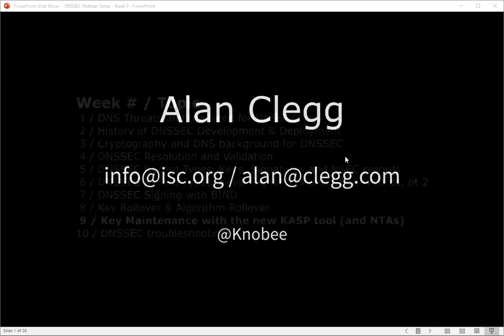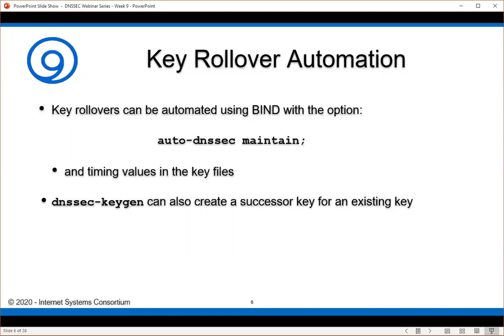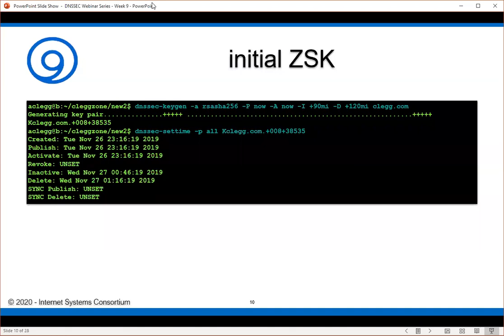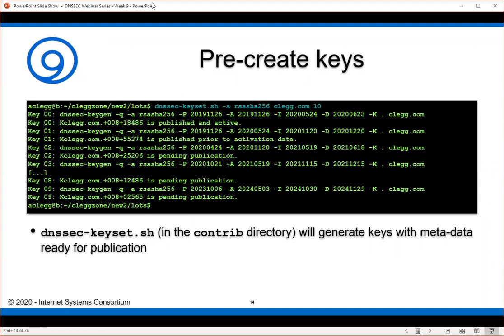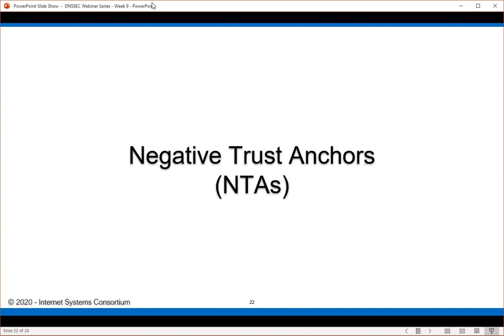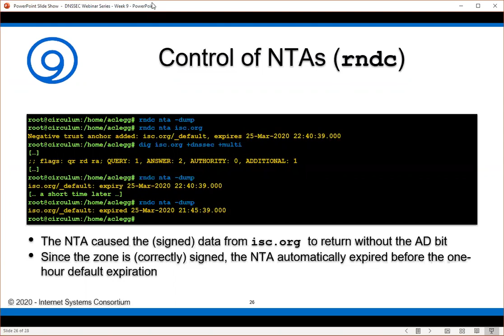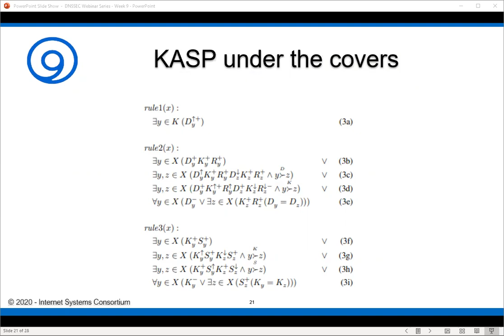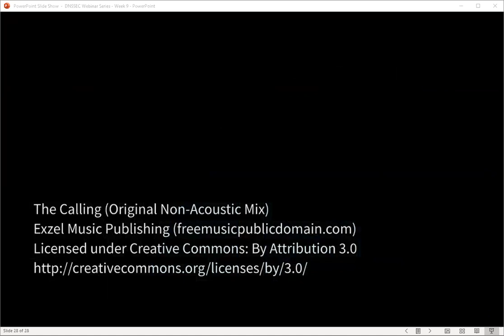DNSSEC Series #9 - Key maintenance, including the new KASP tool in BIND, Negative trust anchors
This series of 10 lectures will take you through a full-day class on DNSSEC theory, history, implementation and troubleshooting, using current versions of BIND 9.

1 - Why do we need DNSSEC?
2 - DNSSEC Development & Deployment (history)
3 - Basic Cryptography and DNS background for DNSSEC
4 - Resolution and Validation
5 - Record Types, Keys, Signatures and NSEC
6 - Record Types, Keys, Signatures and NSEC, pt2
7 - Signing with BIND
8 - Key Rollover, Algorithm Rollover
9 - Key maintenance, including the new KASP tool in BIND, Negative trust anchors
10 - Troubleshooting DNSSEC issues

The entire series will be recorded, with recordings posted for later playback, so don't worry if you cannot attend every lecture live, you can catch up on-line. Register once and attend as many sessions as you like.

Speaker Information:
Alan has over 20 years experience in UNIX and Linux systems administration, specializing in BIND and ISC DHCP for the past 13 years. Alan has been a Support Engineer at ISC, a Senior Technical Trainer for InfoBlox, and a Migration Architect for BlueCat. Currently Alan is a Systems Engineer at ISC.